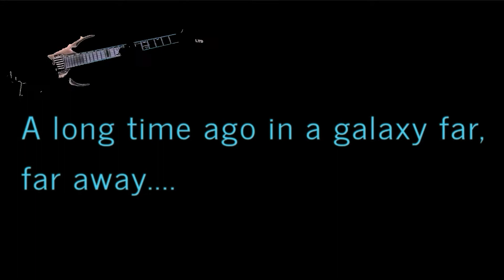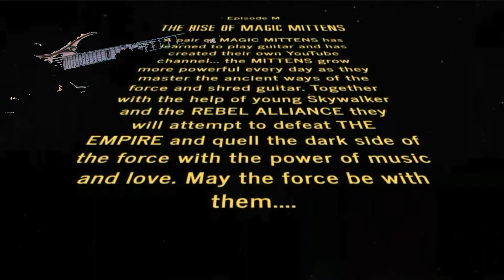Star Wars Episode M Guitar Solo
A great disturbance has been felt in the force... A pair of Mittens has learned to shred and now he threatens to drive the dark side to the deepest and darkest corners of the galaxy. All audio in this video is my own creation, all credit to John Williams for original STAR WARS main theme. All star wars art, images, and musical melody are property of Disney. It was a lot of work and editing, but a lot of fun to create my own personal Star Wars movie opening. I hope you will all enjoy it!